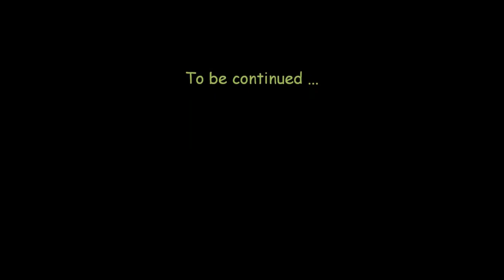Minecraft # 38 [Deutsch][HD] - Weizenfarm, AUTOMATISCH !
Minecraft - Folge 38
Gebrabbeltes Gameplay von und mit Trin